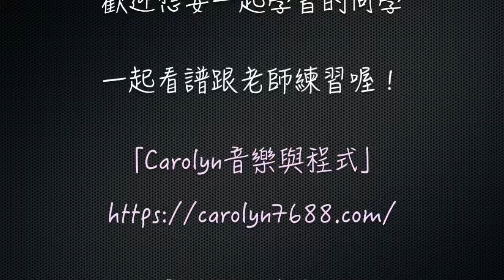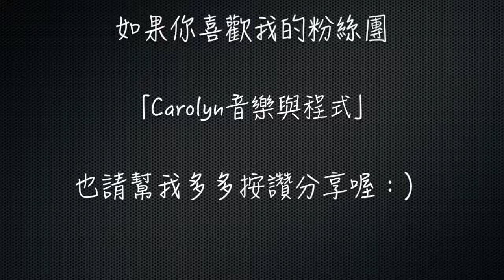Carolyn長笛教室- Class 14 - 鐵匠的槌音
或到Carolyn的網站留言

第14單元的長笛課程規劃-曲子-鐵匠的槌音
相信大家對這首曲子應該也是很熟悉的~
在練習吹奏時~要記得新的音D的指法哦!

之後我還會再上一個影片是由我跟婷老師的合奏版~
想要跟鋼琴伴奏一起吹的朋友們~
可以跟著那個影片一起練習哦!!